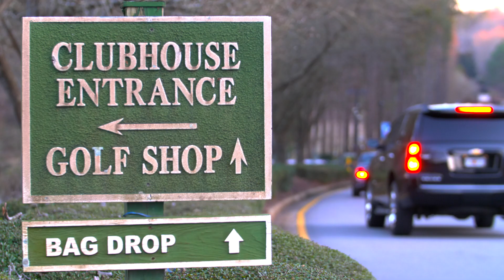Tower Leadership @ Eagles Landing: Hosted by Smile Source